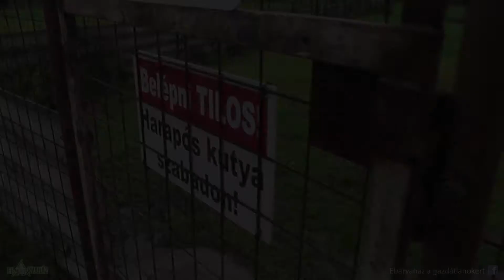Julius-K9® Dog Adoptation - Ebárvaház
Csipetcsapat az Ebárvaháznál

Ozzy gazdira talált!

Gazdikeresők!

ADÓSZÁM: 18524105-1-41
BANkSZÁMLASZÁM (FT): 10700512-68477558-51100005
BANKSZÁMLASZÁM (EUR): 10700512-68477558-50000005